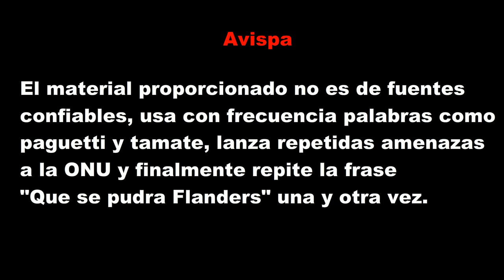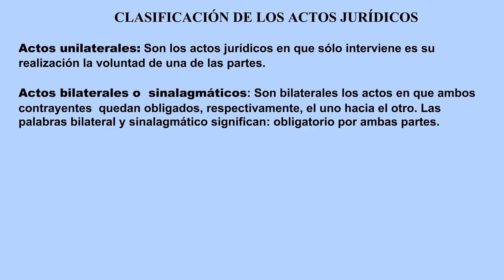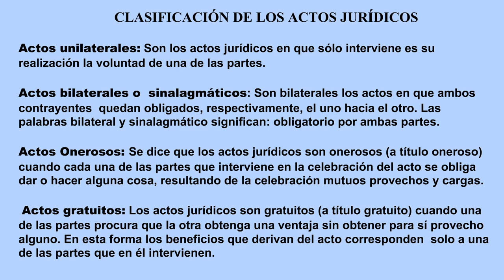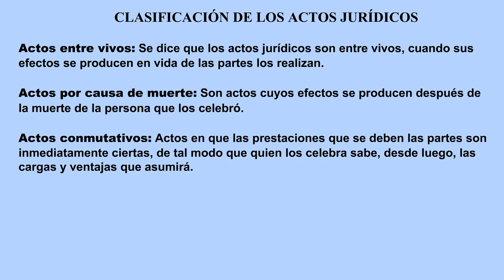4.3 Clasificación de los actos jurídicos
Te paso la tarea